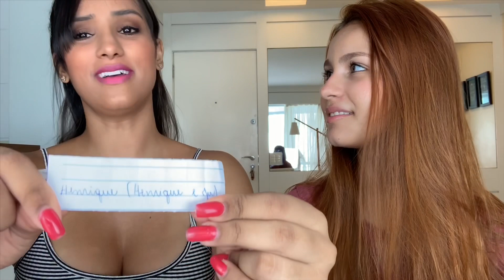Será que eu beijei o Felipe Neto?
3 nomes! Cada um será destinado pra casar, beijar ou morrer 😅. Caio Castro, Justin Bieber, Didi Mocó e Tiririca são uns que estão na lista.

Musicas nesse vídeo: 👇🏽